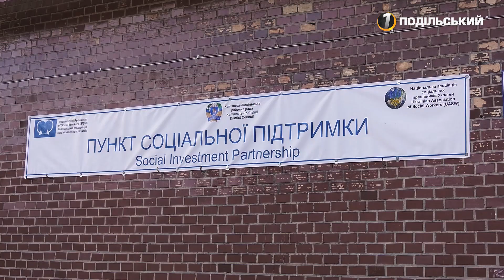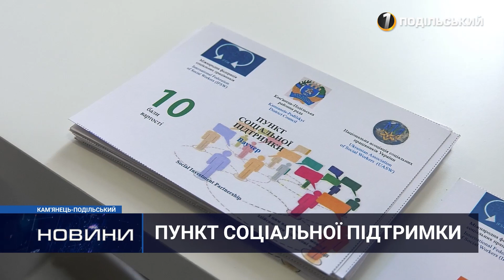Новини Хмельниччини 08.11.2022